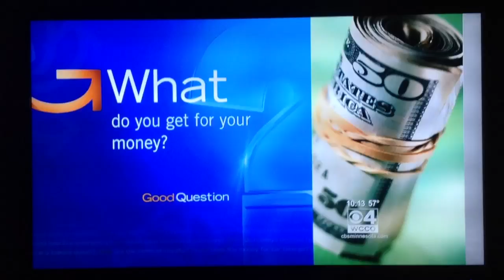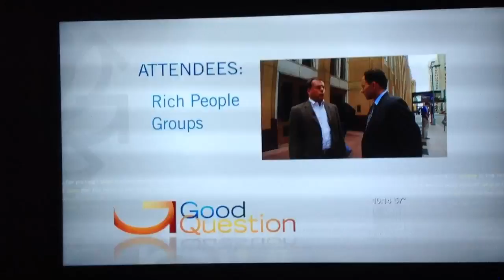Good Question WCCO $40k for photo with president?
Good Question with Jason DeRusha on WCCO Minneapolis.
Would you pay $40k to take a photo with the president?